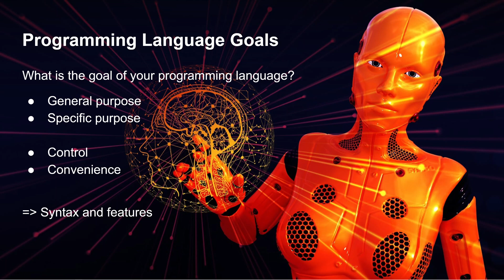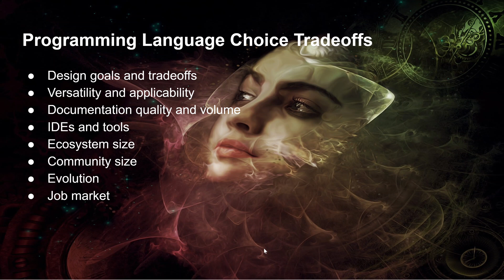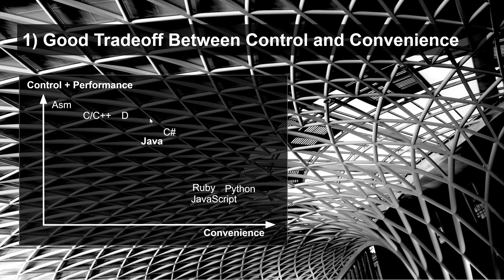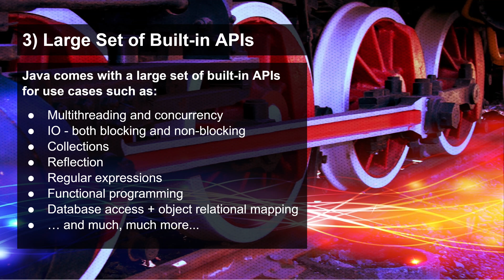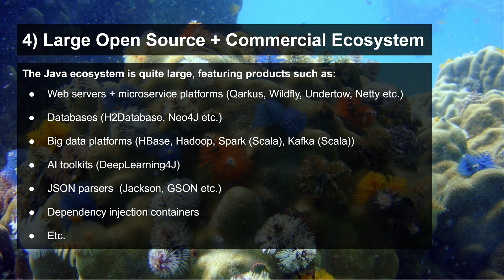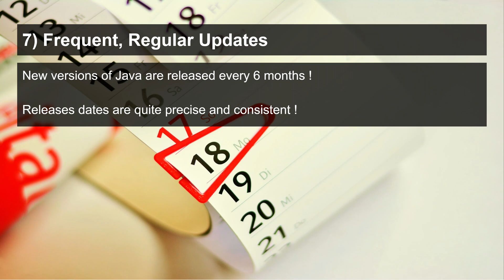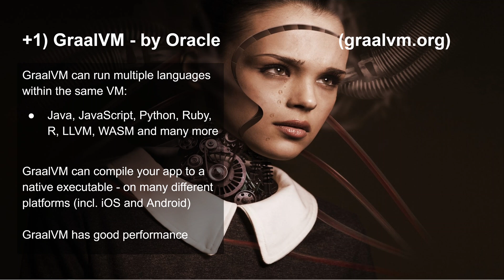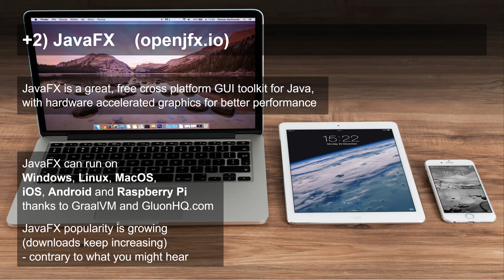7 + 2 Things I Love About Java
I have worked with Java since 1999, and in this video I explain 7 + 2  reasons why I am still very happy with Java.